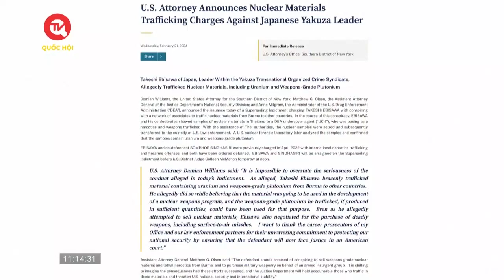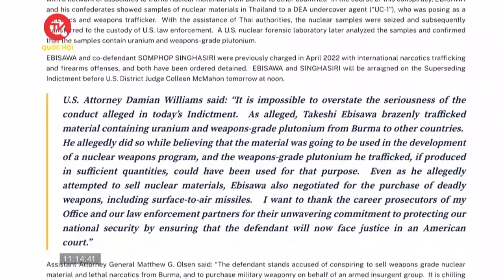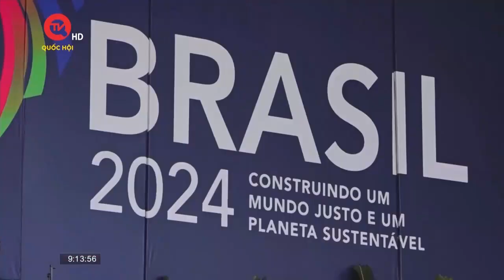Con trai út ông Hun Sen trở thành Phó Thủ tướng trẻ nhất Campuchia | Truyền hình Quốc hội Việt Nam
Truyền hình Quốc hội Việt Nam | Quốc hội Campuchia hôm qua đã phê chuẩn ông Hun Many, con trai út của cựu thủ tướng Hun Sen làm Phó thủ tướng.